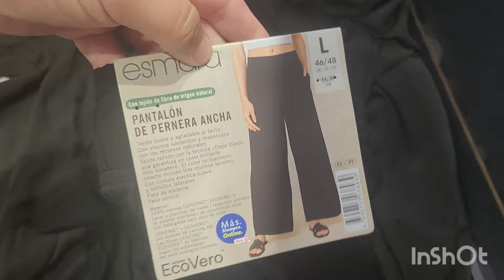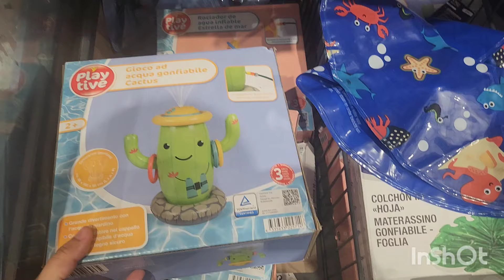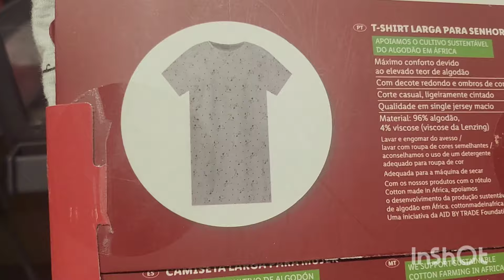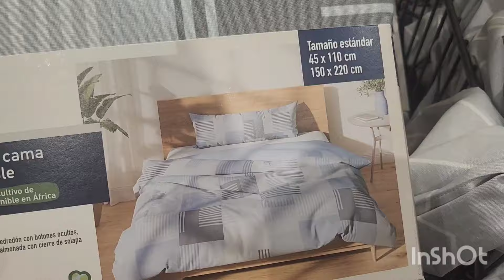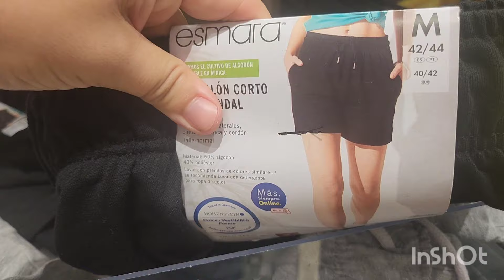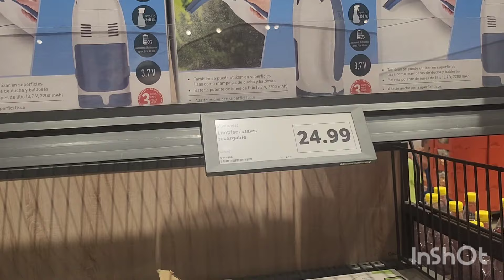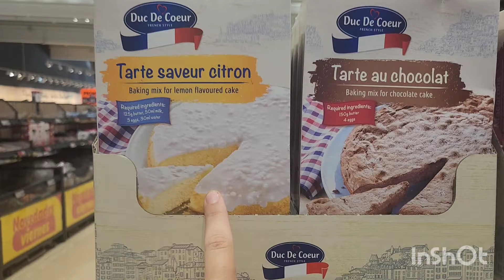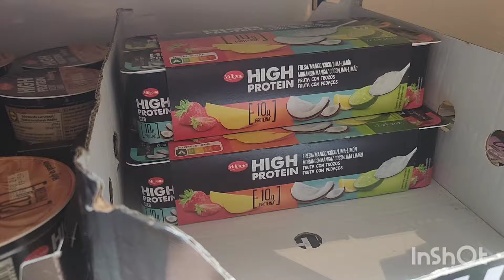🔴BAZAR LIDL con PRECIOS😱 FINAL del VIDEO 🫣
Hola familiaaa un videito de BAZAR DE LIDL // SUPER DESASTRE esperaros al final del video...

instagram: asi somos vlogs
tiktok : asi somos vlogs

Compartir el video y nuestro canal de youtube para que podamos llegar a mas gente.

os queremos 3000💛